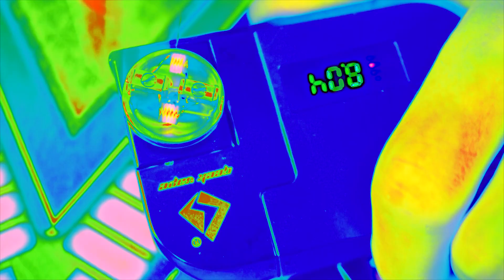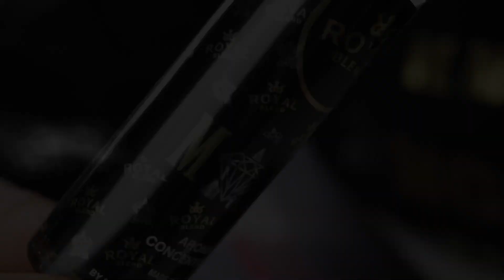APOCALYPSE 25 by Armageddon